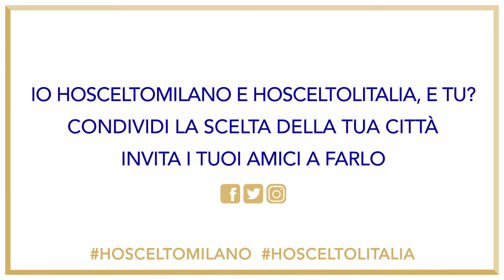LORENZO DAL BIANCO per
HOSCELTOMILANO è un racconto di storie di persone.
C’è chi l’ha scelta per lavorare, per studiare o creare una famiglia.
C’è chi vi è nato e l’ha scelta restando o tornando a viverci.
Lorenzo Dal Bianco, Fondatore e CEO Dude, ci ha raccontato il suo “HOSCELTOMILANO perché" e ha usato tre aggettivi per descriverla: VELOCE, DETERMINATA e TOSSICA.
Io HOSCELTOMILANO HOSCELTOLITALIA, e tu?